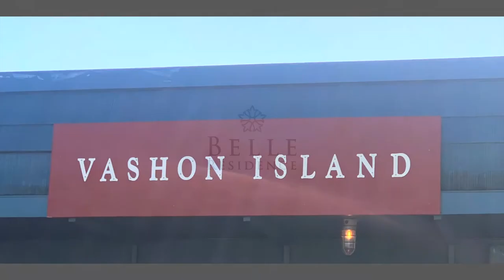Vashon Island Real Estate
Island living calling you? Vashon Island known for a laid back lifestyle, nature scenes including tree canopies, ever-changing Puget Sound views, east facing Seattle skyline and Olympic Mountains.  While on Vashon be sure to visit Point Robinson lighthouse and Quartermaster Harbor for tons of exploring adventure.

Angie Hall is a Realtor®️ in Seattle, WA with Windermere Real Estate West Campus Inc. and member of the Belle Residence Team.

I'm a proud Auntie to my nephews and niece 💕 Active "dog mom" to my 2 loving boxers 🐶

Windermere Real Estate West Campus Inc.
33310 1st Wy S.